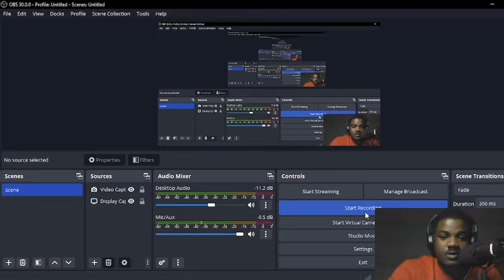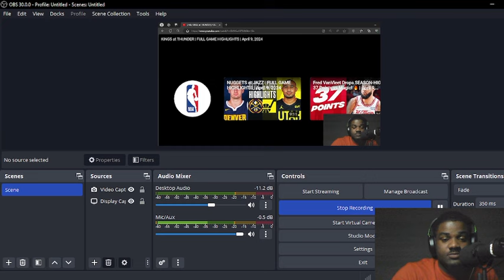“BEST COMEBACK OF THE YEAR!? REACTING TO KINGS vs. THUNDER| 2024 Full Game Highlights